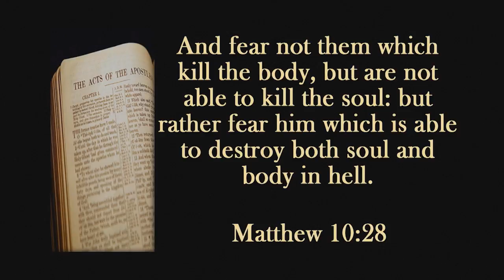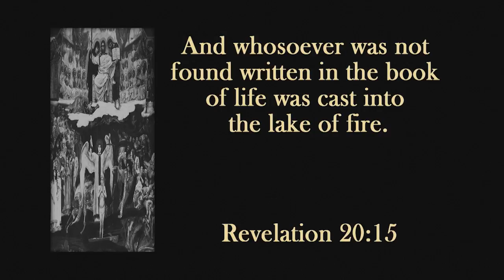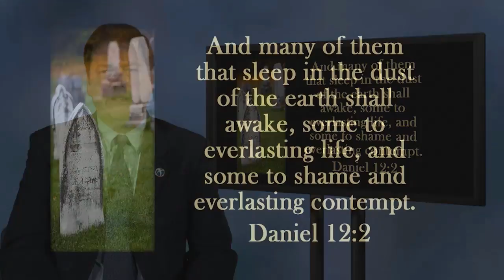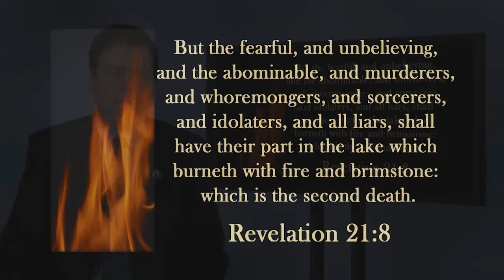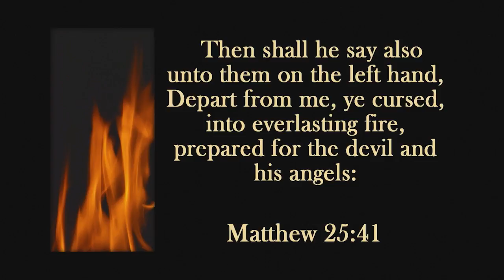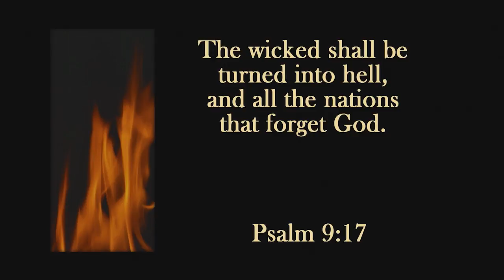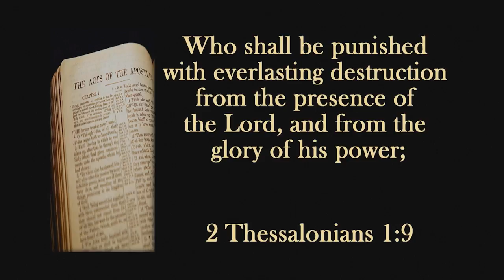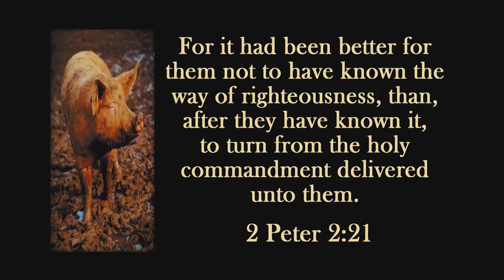TFTW-Hell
Some people in religion do not believe in Hell.  Is Hell a real place?  If it is, what is it going to be like?  Who will be there?